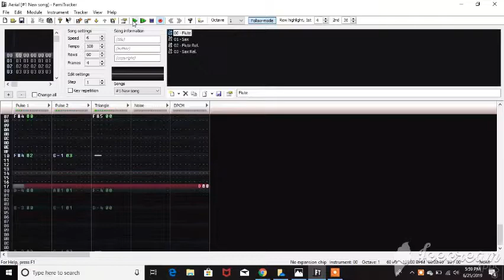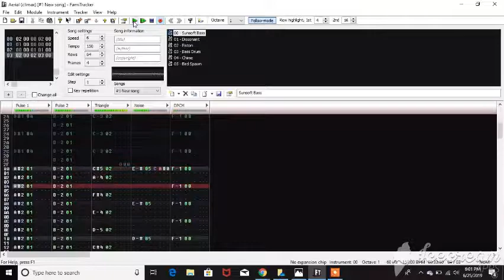Marble Madness - Aerial Race (NES Cover)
Normally, I wouldn't make a cover of a tune from a game that's already on the NES, but I found that version of theme a bit lacking. A lot of details from the first half aren't present, and the second half is completely missing. My cover restores these details. I think I could have done the first half a little better, but I'm really proud of the second half! What do you think?

Original composers: Brad Fuller and Hal Canon.